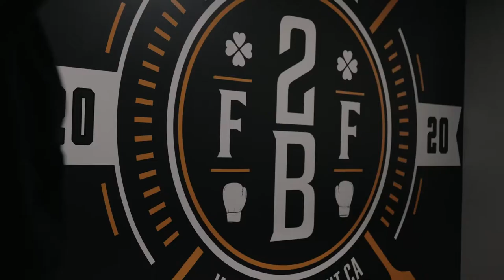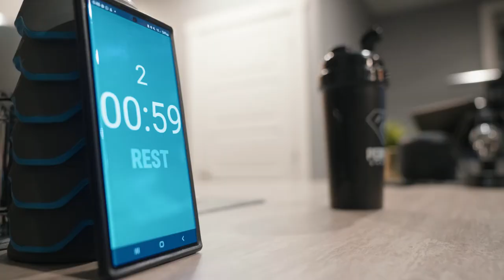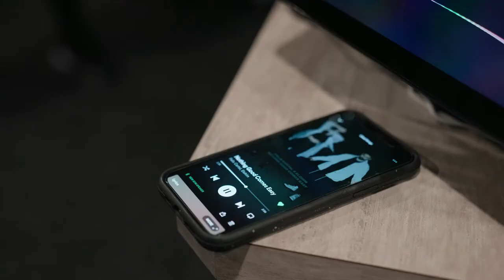Featured - Bree Howling by Fight 2B Fit - Inside Fight Camp - Episode 4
Welcome to our new series, Featured!

In this series we will give you a sneak peak behind the scenes of some of the stuff that happens in the daily lives of our Athletes while they are in camp.

In this particular series we will be putting the spotlight on Undefeated Professional Boxer & Future World Champion, Bree Howling who fights out of Calgary, Alberta, Canada.

Episode 4 - Inside Fight Camp you will get a behind the scenes look into the day when Bree received & signed her contract which she got on 7 days notice for her fight in Halifax, Nova Scotia.

Bree also talks about her experience in Detroit where she was brought in to help Alycia Baumgardner prepare for her World Title Fight with Mikaela Mayer in which Alycia won & became Unified Champion of the world.

Bree recently signed a new promotional contract with Probellum & she will make her promotional debut Nov 5th. She is also expected to fight again,  December 2nd in Sydney, Nova Scotia as she looks to finish off 2022 as strong as possible with 2 - 3 fights.

Fight news will be announced soon so check back in for updates.